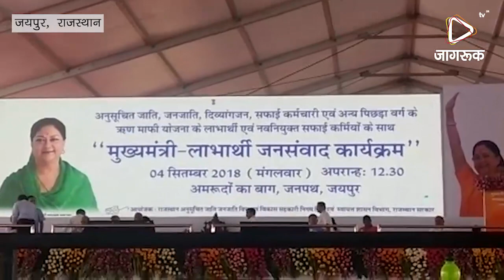JAGRUK TV : जयपुर।मुख्यमंत्री ने जनसंवाद के जरिए कांग्रेस के वोट बैंक में लगाई सेंध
अमरूदों के बाग में मुख्यमंत्री लाभार्थी सम्मेलन, एससी-एसटी समेत विशेष वर्ग के लिए किए गए कार्यो का मंच से गुणगान, लाभार्थियों की दी कई सौगाते